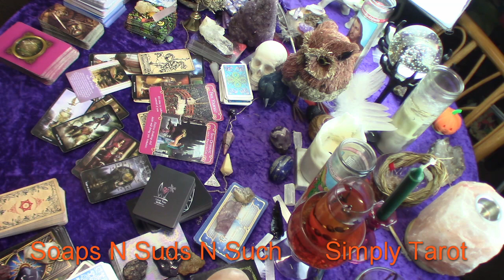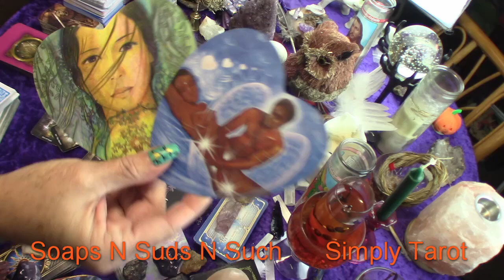Aquarius let go of illusions & simply flow